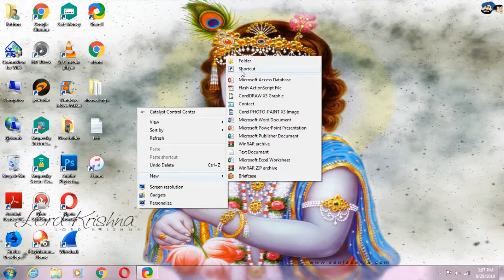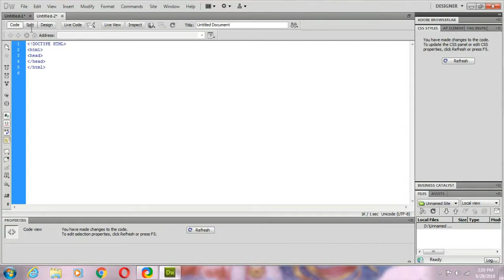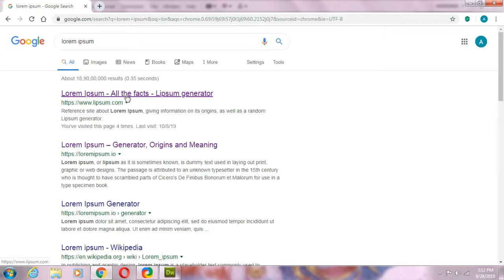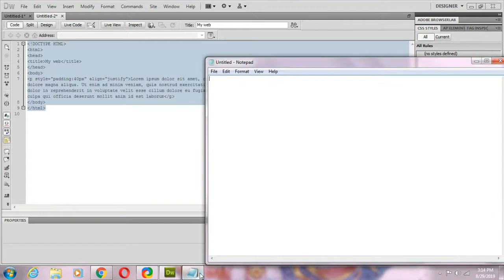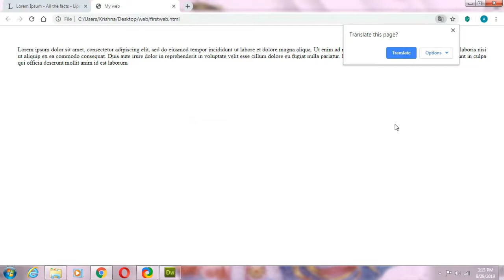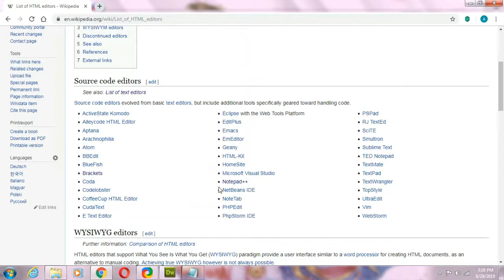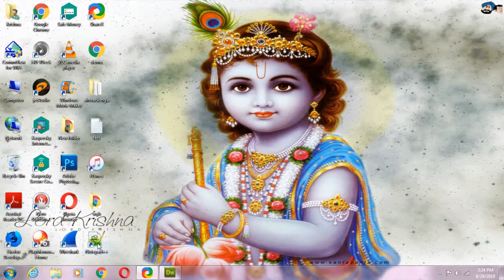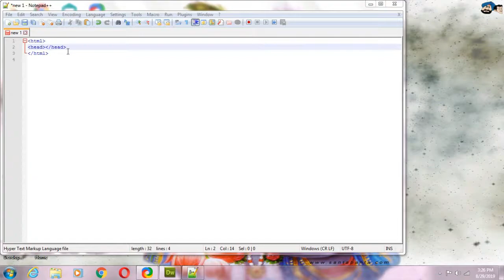web page design - Malayalam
Here is a series of lessons for anyone who aspire to learn web development and design, the secrets of web technology, graphic design and more...